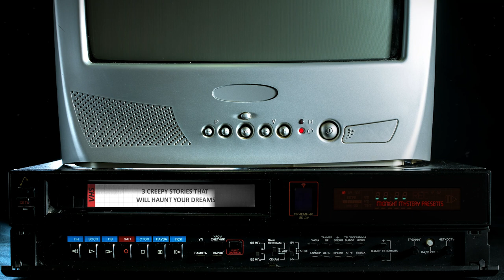3 Creepy Narratives That Will Haunt Your Dreams | Short Horror Stories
Welcome to the official YouTube channel of 'The Midnight Mystery,' a horror storytelling channel for those who find a strange comfort in the chilling unknown.